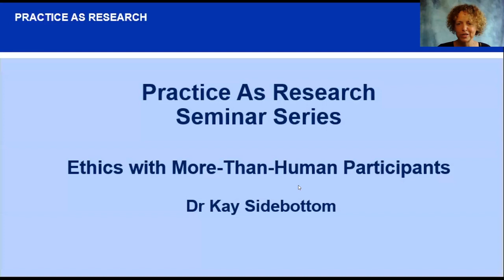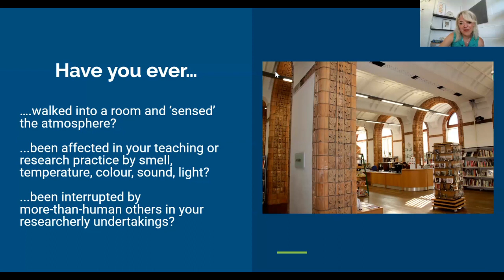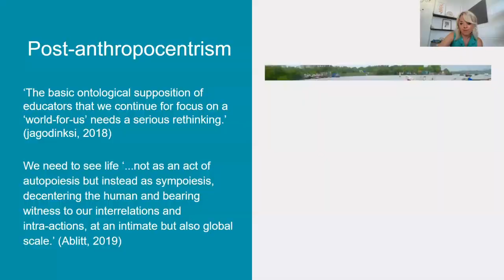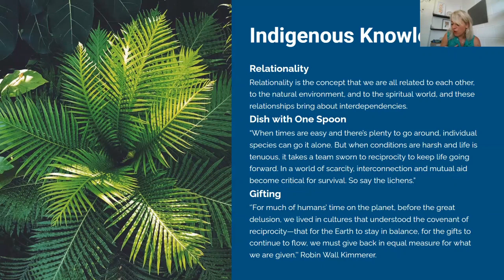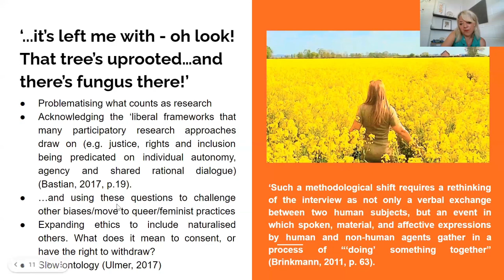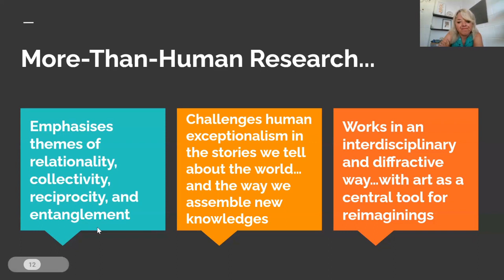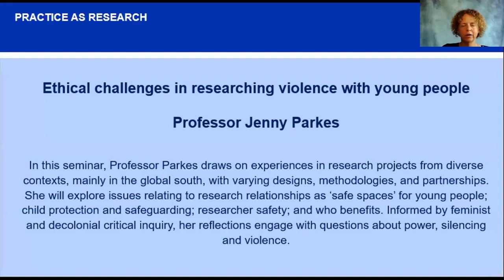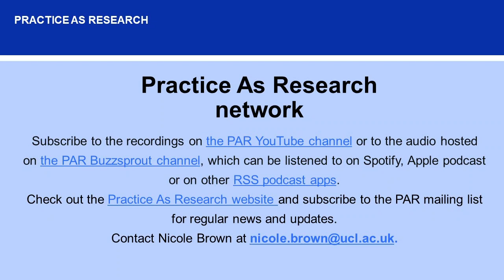Ethics with More-Than-Human Participants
In this seminar, Dr Kay Sidebottom discusses how to ethically account for environment, atmosphere and presence of non/human others in research.

As qualitative researchers, we know (but perhaps don’t always acknowledge) how much the environment, atmosphere and presence of non/human others can affect our enquiries. In our attempts to apply the ‘God-trick’ (Haraway, 1988) of the all-seeing, all-knowing objective observer we are encouraged to mitigate for bias, minimise variables, and account for distractions. However, when we ignore the non-human participants always-already involved in our projects (the bee at the window; the wind in our hair; the cat on our lap) we miss the opportunity to create new meaning and consider research as ‘event’, as human participants entangle with the naturalised others that necessarily shape their experience and understanding.

In this session we will think about the implications of inquiry in a world of multiplicity, which does not situate humans as discrete containers but bodies with the capacity to be affected and affect others. We will also explore what the implications are for considering the role of more-than-humans in our ethical practices. In a world where ethics is often a human-centred, initial tick-box exercise, what might a more expansive and inclusive approach mean for the process of our enquiries?

Dr Kay Sidebottom is a Lecturer in Education, and Programme Director for a new MSc Education at the University of Stirling. Her current research explores how teachers can work with posthuman ideas to facilitate meaningful and disruptive education spaces for our complex times. With a background in community and adult education, her pedagogical specialisms include critical, radical and anarchist education, arts-based practice and community philosophy.